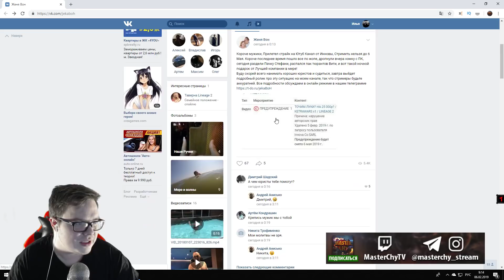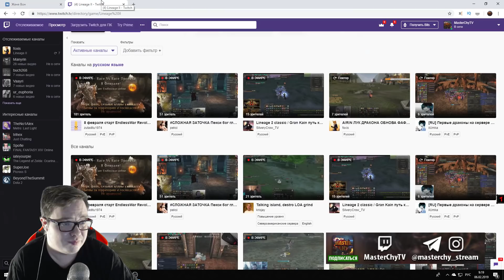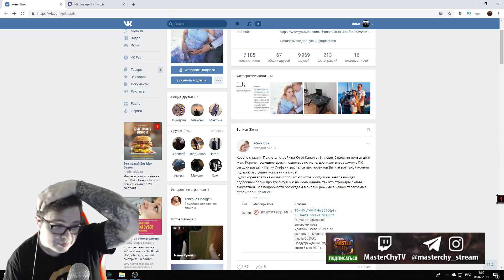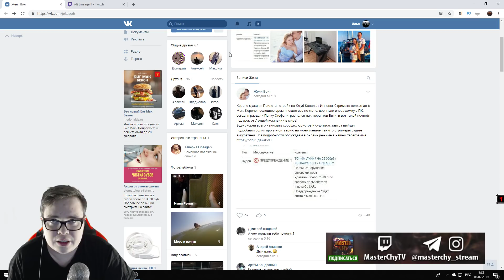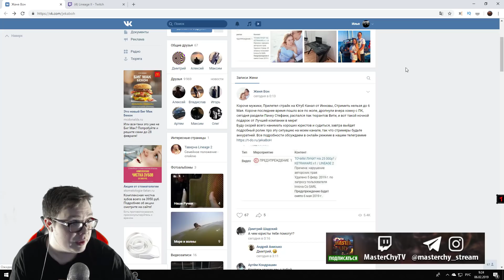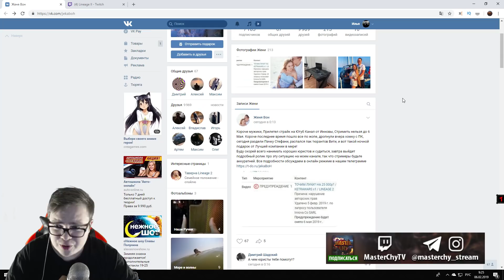INNOVA начала банить стримеров на YouTube.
🍪ПОДДЕРЖКА КАНАЛА

1. Все нужные вам ссылки
4. Если хотите смотреть на твиче
5. Моя группа с анонсами стримов вконтакте
6. Ссылка на наш дискорд